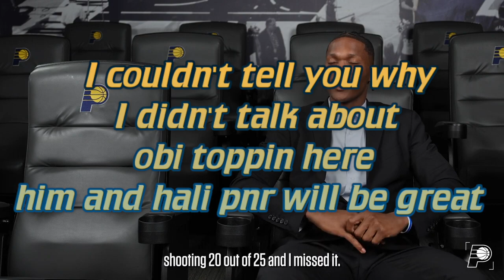The Indiana Pacers Will Be An Offensive JUGGERNAUT